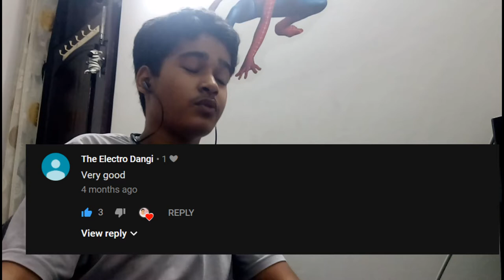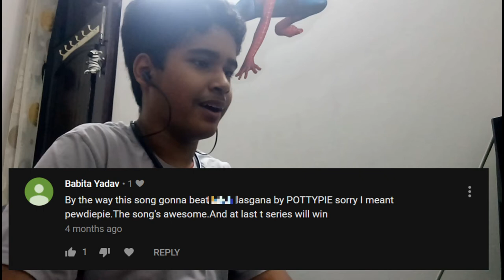REACTING TO REVENGE LASAGNA COMMENTS | The Electro Guy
Hey. Wassup.

It is another random day with a random guy like me posting a video so that he can grow his channel and get views+like while thinking of reaching to 1 billion subscribers and defeat T-Series and Pewdiepie.